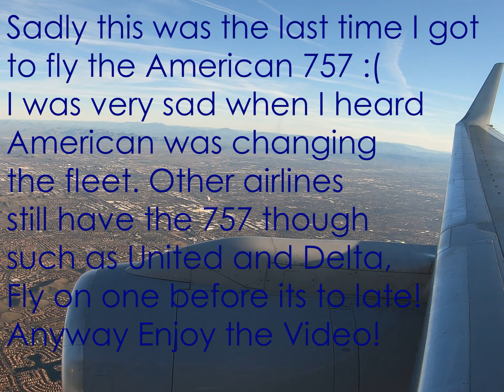Landing In PHX (Phoeniex) American 757 My Last American 757 Flight [HD]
Enjoy one of my favorite videos I ever filmed, lets take it back before the retirement of the 757!